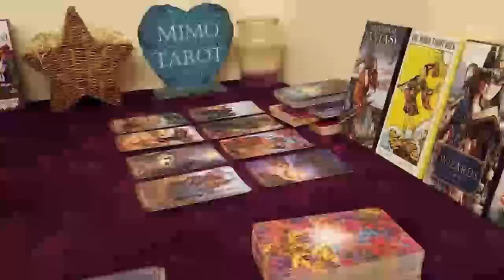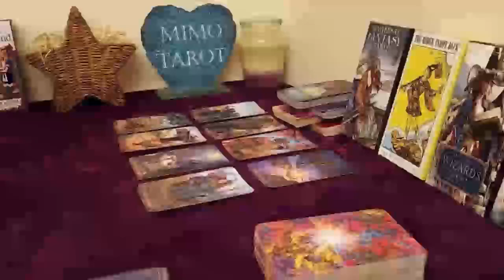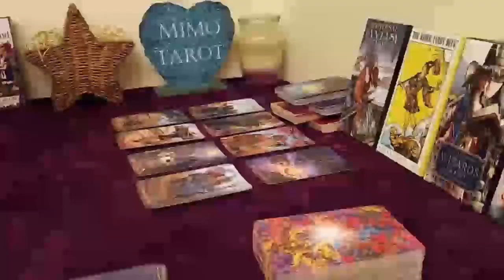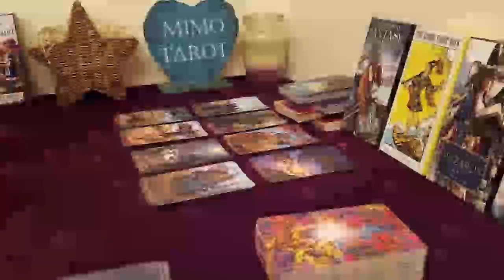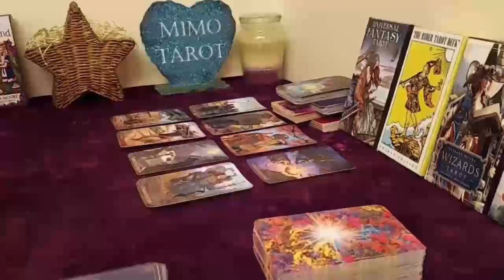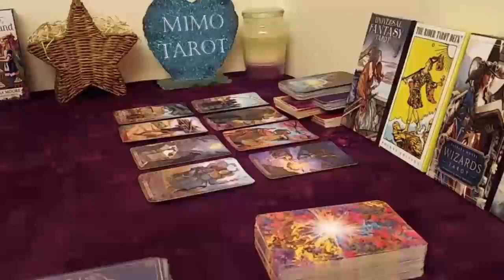Aries Tarot Love Reading Stop Looking Back Aries !!